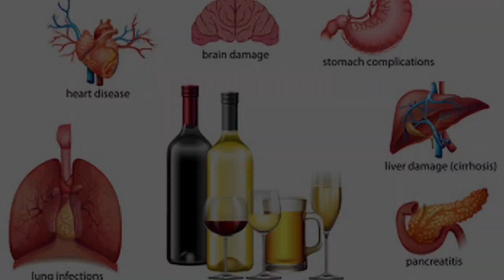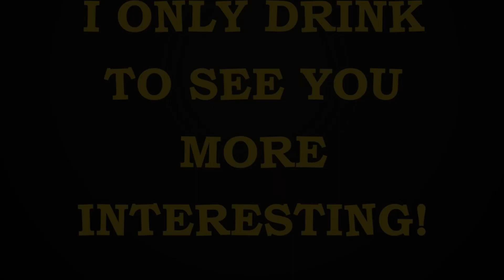Does Alcohol Help You Sleep